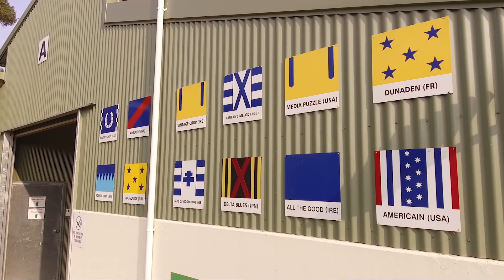Asian Racing Conference 2023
The Asian Racing Federation, Racing Victoria and Racing Australia extend the warmest of welcomes to the 39th Asian Racing Conference in Melbourne, one of the world’s most liveable cities.

We feel privileged to host this major international event, and look forward to welcoming you to the vibrant city of Melbourne and showcasing the beautiful state of Victoria in February 2023.